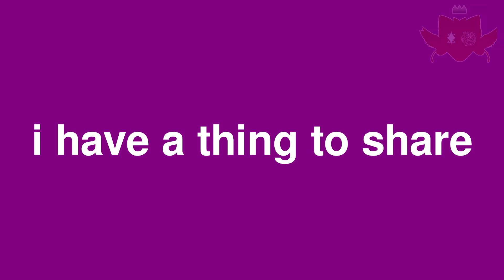→I DIP→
This was an assignment for class and the prompt was "introduce yourself" so here it is :]

I rushed it in like, 5 days hence the quality LMAO (that and I haven't animated in forever so oop)

this was fun to do tho!! it reminds me of my MAP days with all the lineart and silhouette animated bits haha

♪Audio used: Shawn Wasabi - i dip